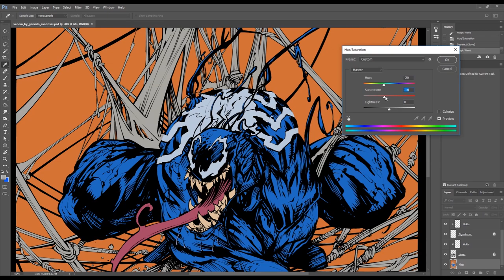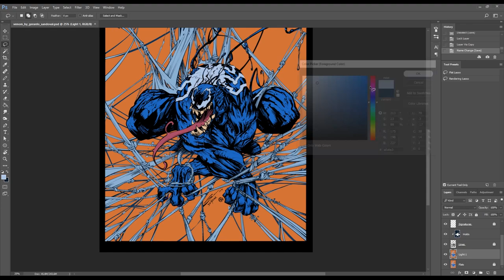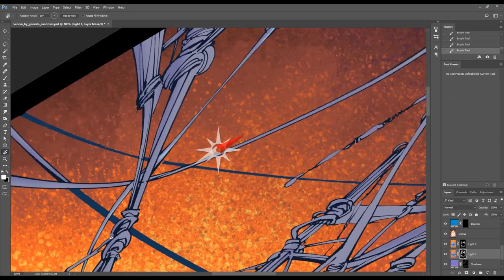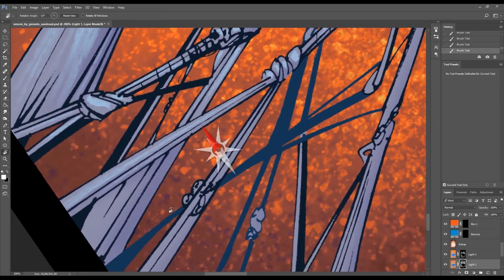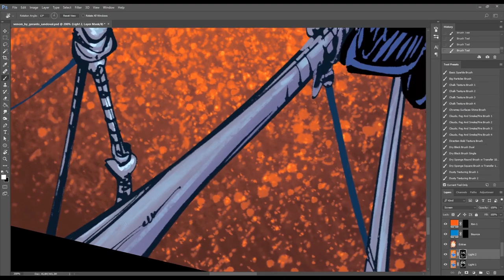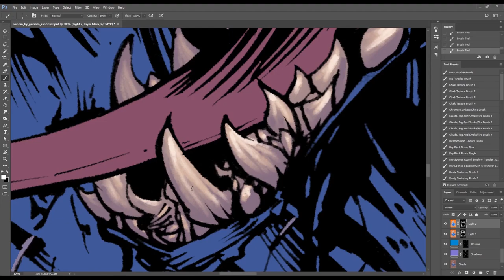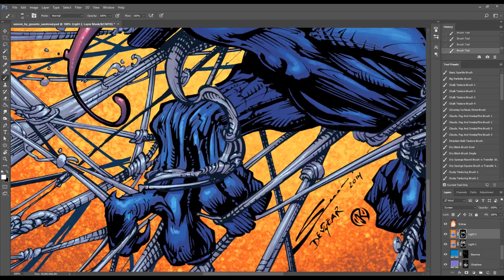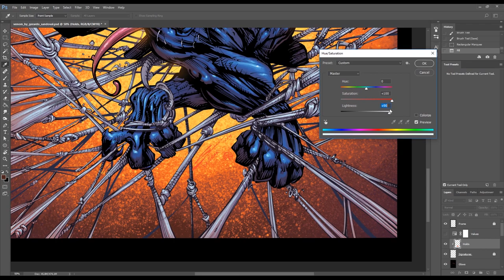Venom - Coloring Process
Here is me coloring Venom.

Track names can be found during the video.